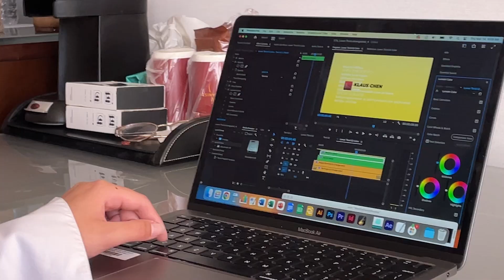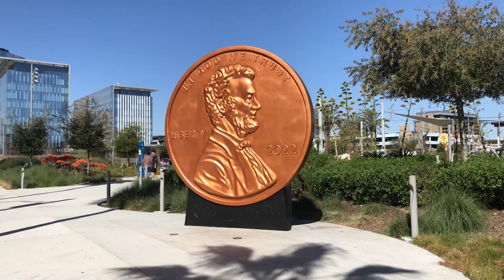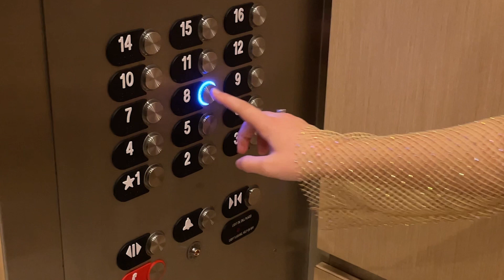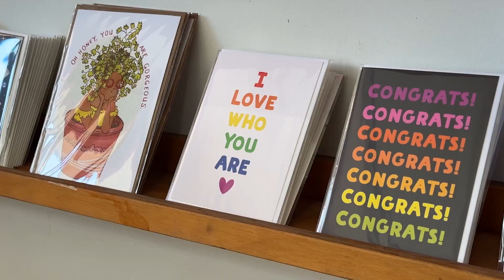Crazy 8s News Magazine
Crazy 8s News Magazine by Klaus Chen, Laura Wang, Manon Desveaux, Khushi Kumar and Skye Budas!